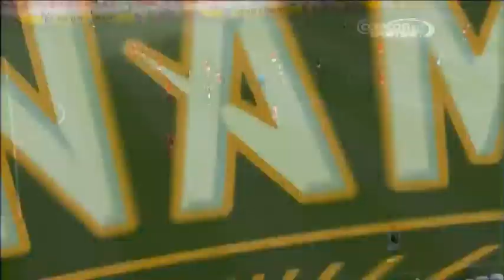GOAL: Gastón Fernández fires in the equalizer | Houston Dynamo vs Portland Timbers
Goal!  Houston Dynamo 1, Portland Timbers 1. Gaston Fernandez (Portland Timbers) right footed shot from the center of the box to the top right corner.